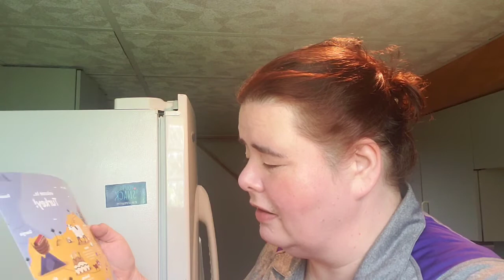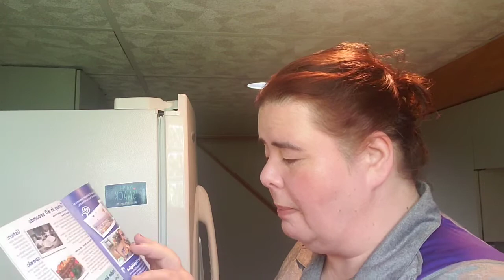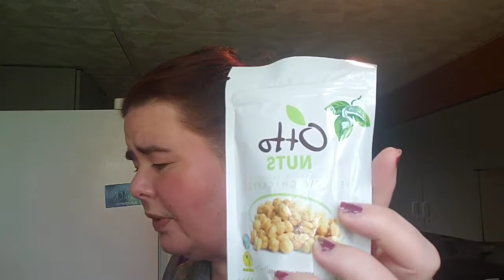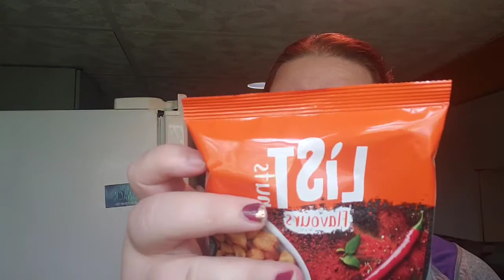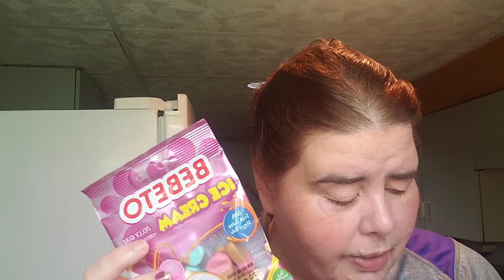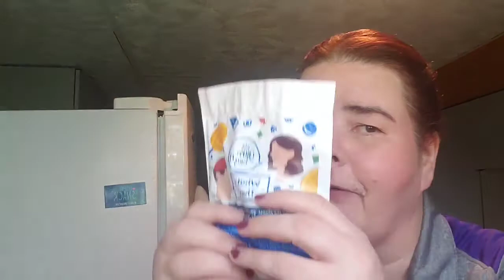Universal Yums for May- Welcome to Turkey 🇹🇷 Discount link below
Danica Puleo
Pobox 190031
7217 Watson Rd

discount link